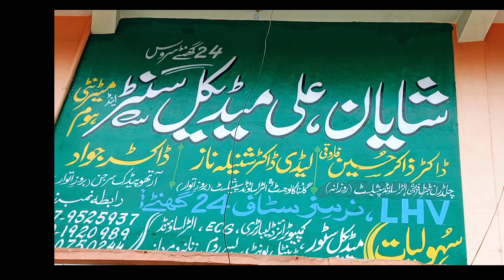Shayan, Ali Medical Center Utla Gadoon Amazai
Yahan per har Qism ki saholiyat mojod hain..